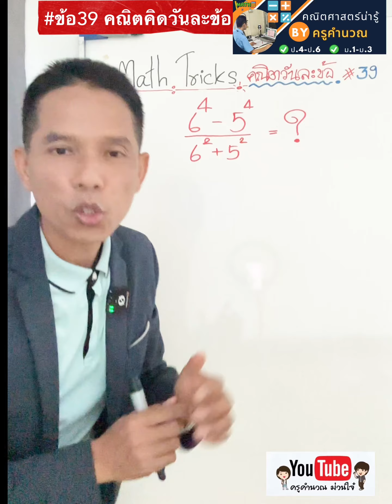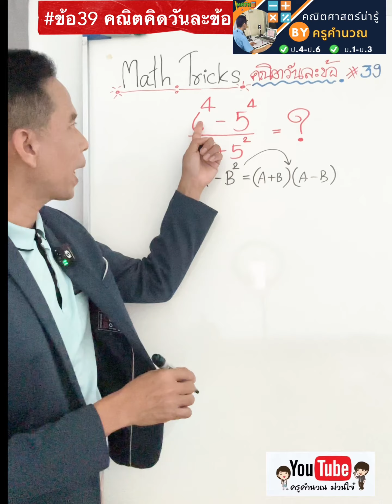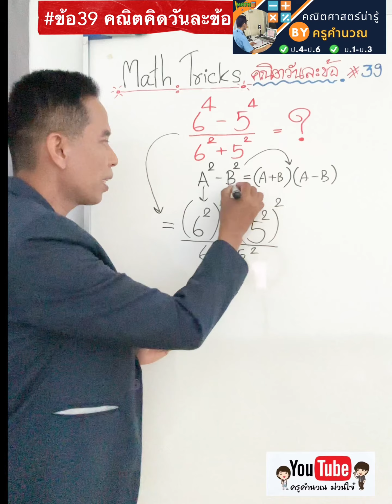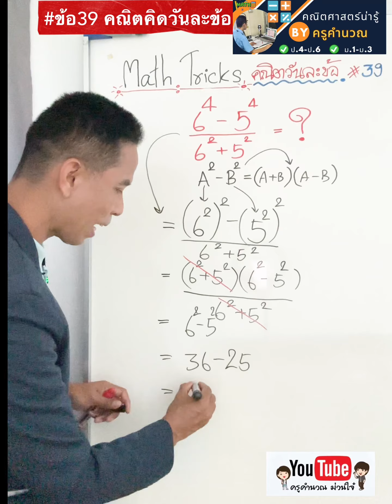ใช้ผลต่างกำลังสองช่วยให้ได้คำตอบเร็วมากๆ ‼️￼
ใช้ผลต่างกำลังสองช่วยให้ได้คำตอบเร็วมากๆ ‼️ เร็วขนาดไหนมาทบทวนและเรียนรู้ไปด้วยกันเลยครับ ￼คณิตศาสตร์น่ารู้กับครูคำนวณ